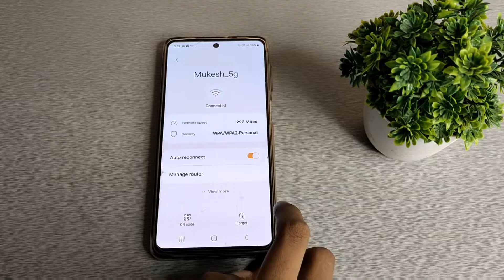how to disconnect WiFi in sumsung F42 5G